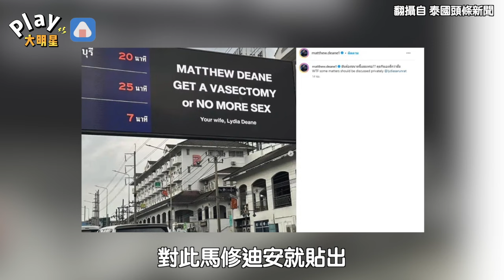女星8年生3胎受夠崩潰 買廣告看板要老公結紮拒絕性生活